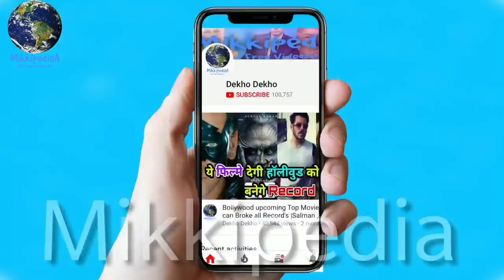Akshay Kumar Angry With John Abraham On Box Office Clash Of Gold and Satyamev Jayate